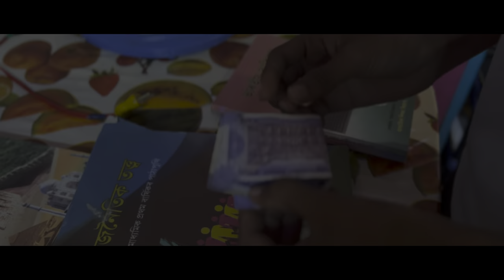CRIMES(অপৰাধ) PART 1 |ASSAMESE SHORT FILM |DESI TRAILER |NEKIBUL & oloka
Scripted and Directed by
NEKIBUL

Camera
AINUL , ROHINUL, ENAMUL

Starting
NEKIBUL & oloka

Cast
AZMOL HOQUE

SAHIL AHMED

ROHINUL

AINUL

KHOMIR

SAKIN

EYAKOT

SAIJUDDIN

ENAMUL

AKHIRIJ ZAMAN

NAWCHAD

SOHIDUL

FAILUL

SAHINUR

SANOWAR

JOYCHUP

TOFIK

AZMOL HOQUE

MOJINUR HOQUE